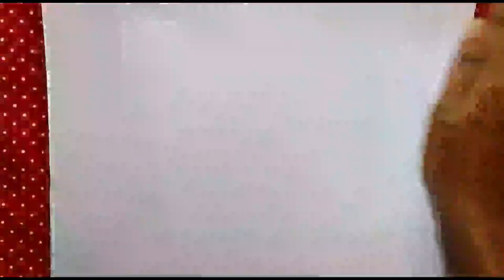Art Of Lord Shiva | Shiv Ji | Om Namah Shivay | Bhagwan Shiv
The Sanskrit word "śiva" (Devanagari: शिव, also transliterated as shiva) means, states Monier Monier-Williams, "auspicious, propitious, gracious, benign, kind, benevolent, friendly".[30] The roots of śiva in folk etymology are śī which means "in whom all things lie, pervasiveness" and va which means "embodiment of grace".

Shiva is known by many names such as Viswanatha (lord of the universe), Mahadeva, Mahandeo,[41] Mahasu,[42] Mahesha, Maheshvara, Shankara, Shambhu, Rudra, Hara, Trilochana, Devendra (chief of the gods), Neelakanta, Subhankara, Trilokinatha (lord of the three realms),[43][44][45] and Ghrneshwar (lord of compassion).[46] The highest reverence for Shiva in Shaivism is reflected in his epithets Mahādeva ("Great god"; mahā "Great" and deva "god"),[47][48] Maheśvara ("Great Lord"; mahā "great" and īśvara "lord"),[49][50] and Parameśvara ("Supreme Lord").

The Shiva-related tradition is a major part of Hinduism, found all over the Indian subcontinent, such as India, Nepal, Sri Lanka,[29][18] and Southeast Asia, such as Bali, Indonesia.[57] Shiva has pre-Vedic tribal roots,[14][15] having "his origins in primitive tribes, signs and symbols."[14] The figure of Shiva as we know him today is an amalgamation of various older deities into a single figure, due to the process of Sanskritization and the emergence of the Hindu synthesis in post-Vedic times.